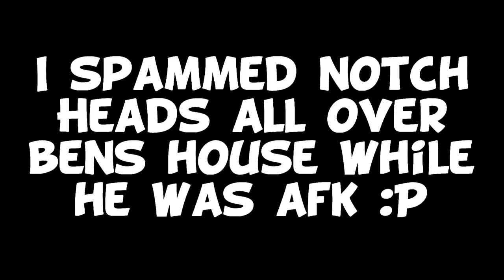Minecraft : Notch Head Trolling Amazing Reaction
Hi Guys, this is my second trolling video ! I hit ben again with the twollz and once again he got mad! If you like the trolling vid please leave a like so i know you guys are enjoying them!